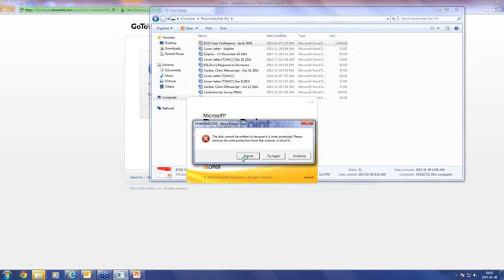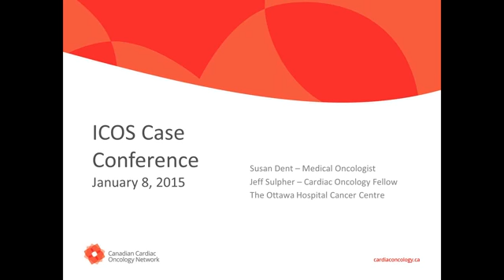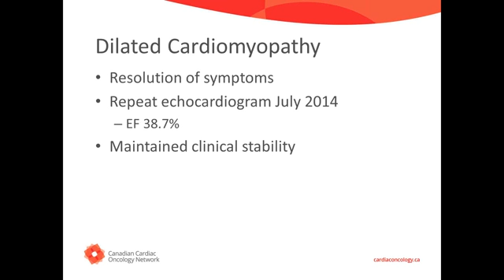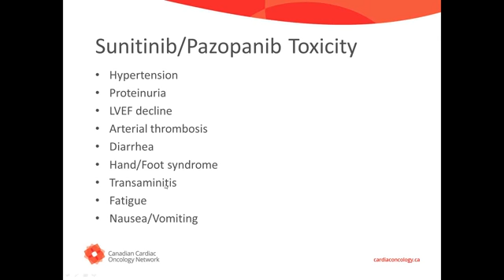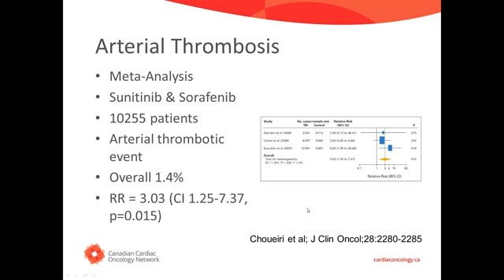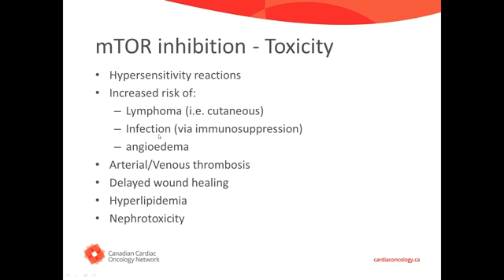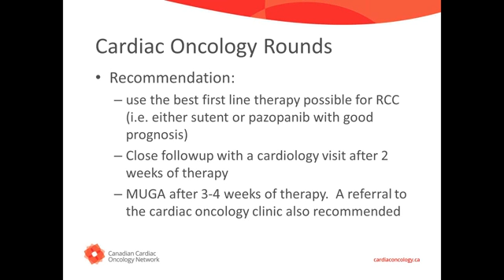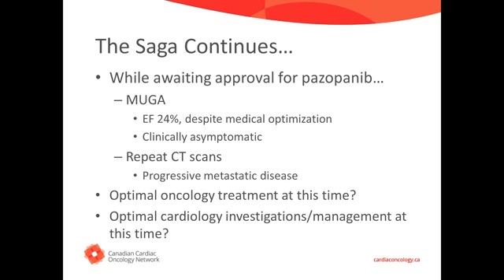2015-01-08 ICOS Monthly Case